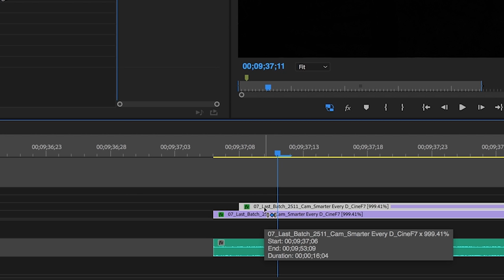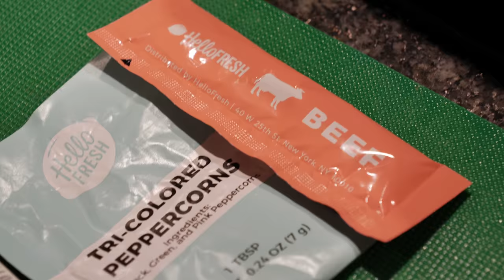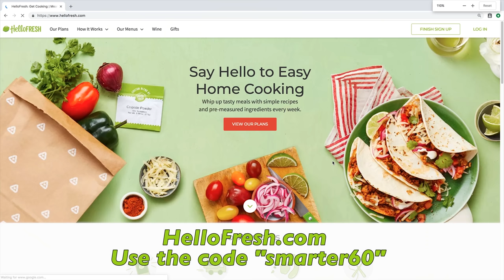Cannon Shock Waves in Ultra Slow Motion - Smarter Every Day 200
For a total of $60 off of HelloFresh, that’s $20 off your first 3 boxes, and enter smarter60

Slow motion sound and musicy things by: Gordon McGladdery did the outro music  the video.  Checkout "A Shell In The PIt"

❓Mystery Item (just for fun)

Warm Regards,

Destin